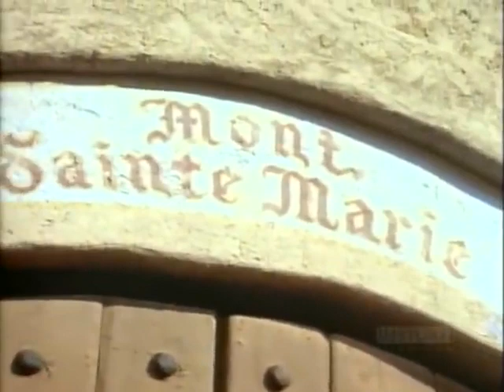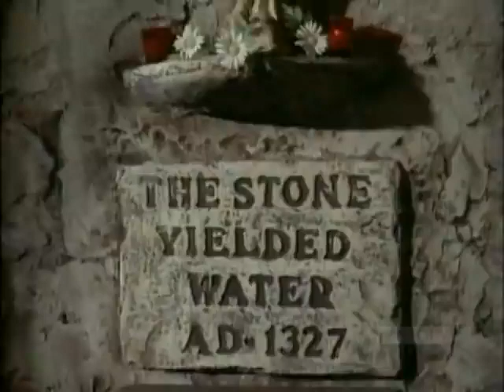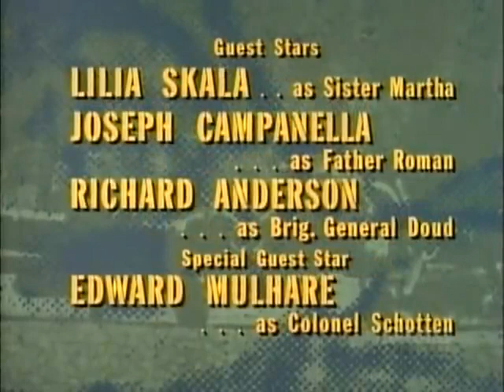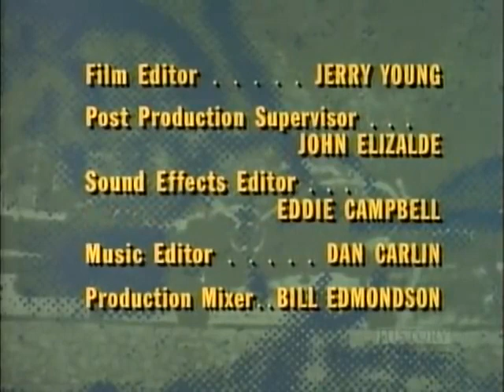Twelve O'Clock High S3 E14 Duel at Mont Sainte Marie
Another of Edward Mulhare's excellent performances. Thanks to Elise for this video.

The Germans are using a hillside as an observation post near a monastery of nuns and children, hopeful the Americans won’t bomb their position.